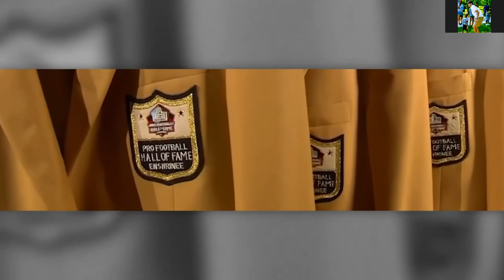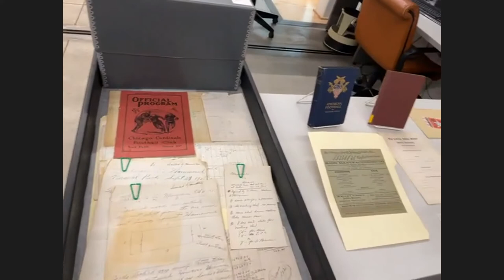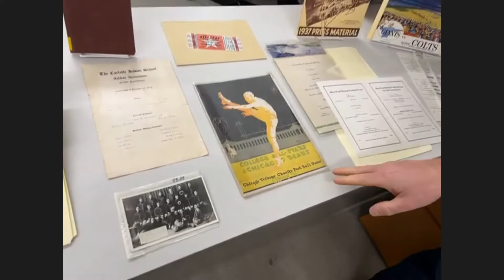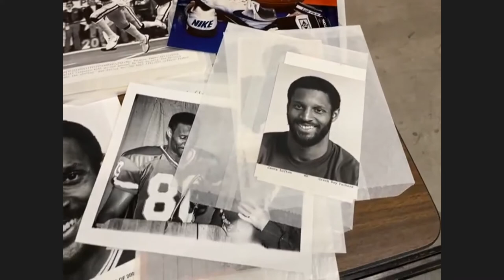James Lofton - Super Bowl Memories in Titletown (Ep.211)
The Heart of a Hall of Famer series connected by Extreme Networks provides students the opportunity to learn first-hand what it took beyond athletic ability for legendary Heroes of the Game to achieve success on and off the field with a focus on the Pro Football Hall of Fame’s Values of: Commitment, Integrity, Courage, Respect and Honesty.